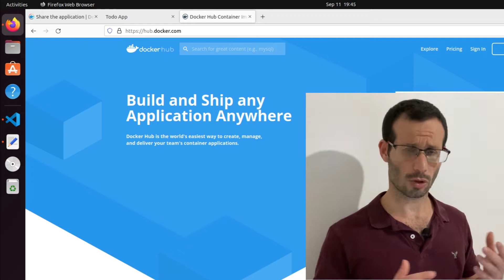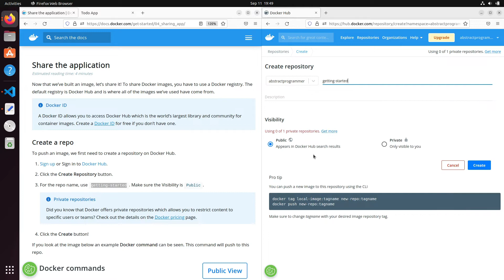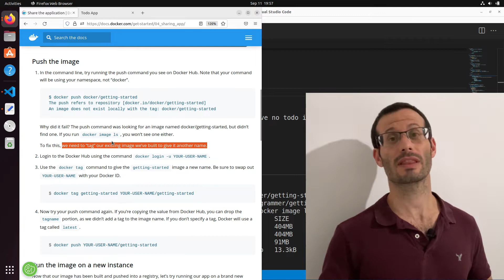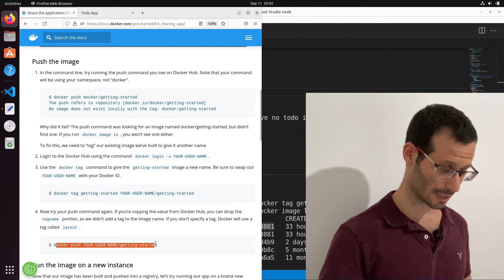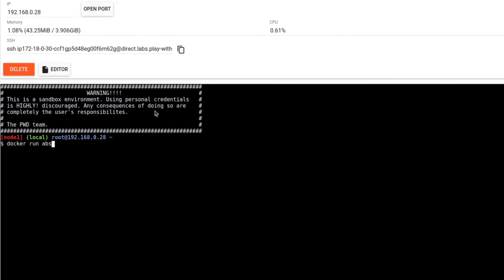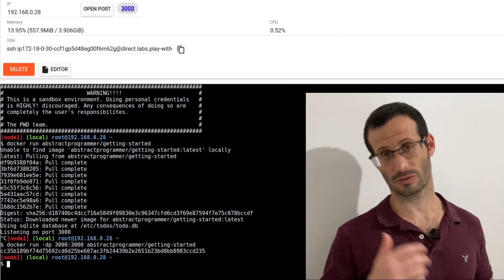How to upload an image to Docker Hub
Docker push image

In this video we will see how we can publish our own docker image so we can download it from anywhere in the world and keep using it seamlessly on any computer we want.

If you want to know how we can create our
own docker image and how we can create containers that are based on this image go to